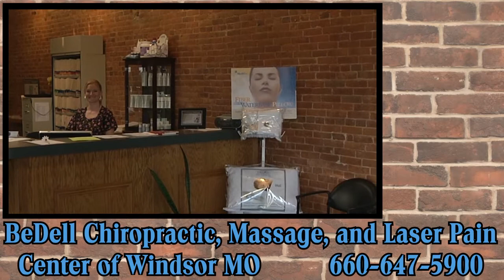Dr Bedell Services Ad v2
Updated ad for Bedell Chiropractic